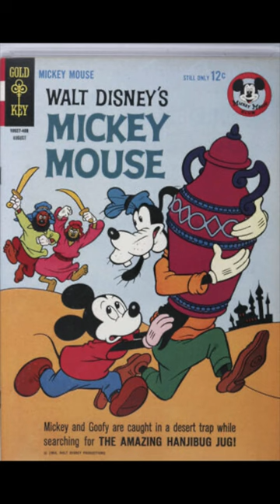Some Favorite Disney Comic Book Covers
tulgeywoodtvtuesday disney disneycomics comics Enjoy a gallery of some of my favorite Disney comic-book covers drawn by the great Paul Murry. The "Mickey Mouse March" song heard in this video is from Walt Disney's Mickey Mouse Club TV series, and was written by Head Mouseketeer Jimmie Dodd.

Jim Fanning's Twitter: @EmeliusBrowne
Jim Fanning's Instagram:  jim.fanning1